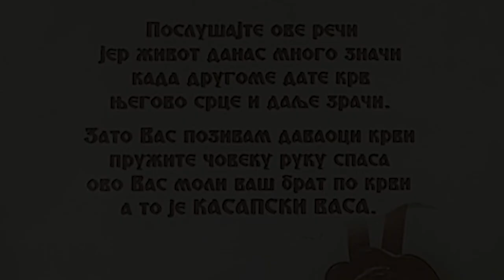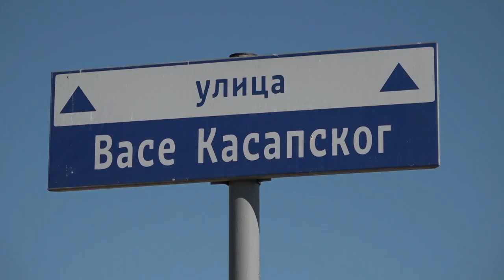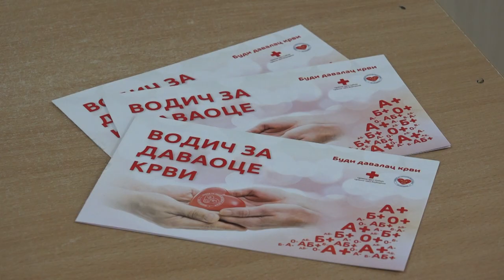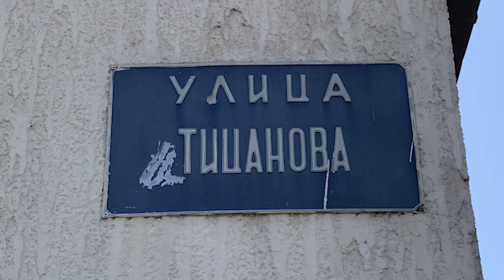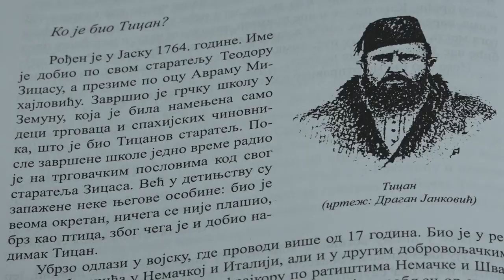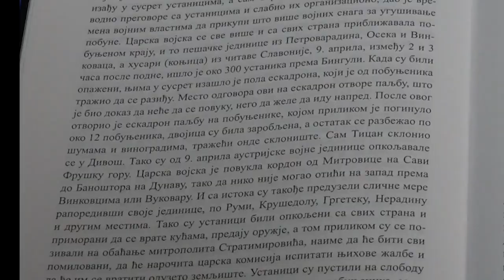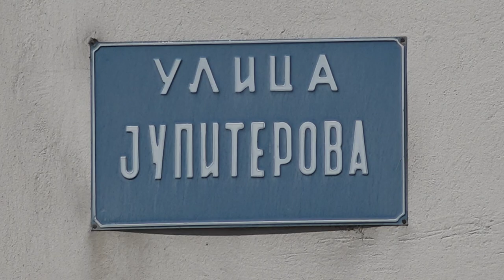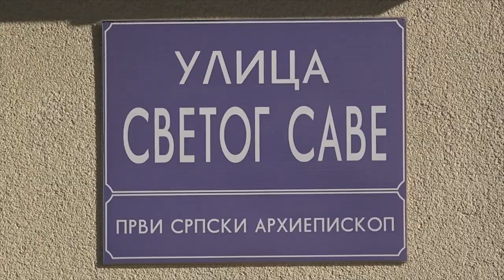ŠOROM SREDOM emisija 8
U osmoj emisiji serijala "Šorom sredom" prošetali smo ulicama Vase Kasapskog i Ticanovom. Uživajte!